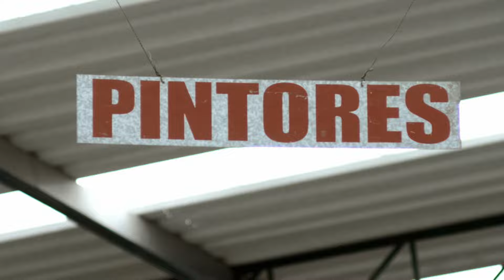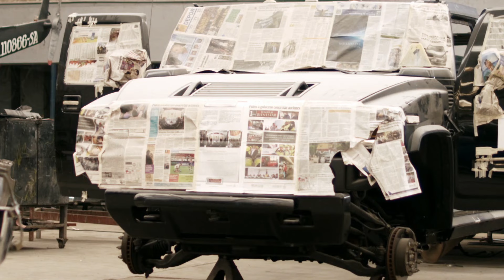Problemas na oficina: setor de pintura fica paralisado | Oficina de Sonhos | Discovery Turbo Brasil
Um atraso na linha de produção vai gerar problemas na pintura e no acabamento destes automóveis. Além disso, haverá uma compra errada de uma peça, o que vai fazer Martín Vaca perder a paciência.